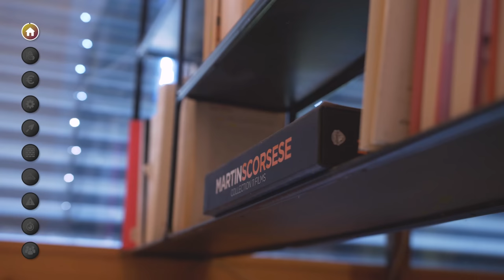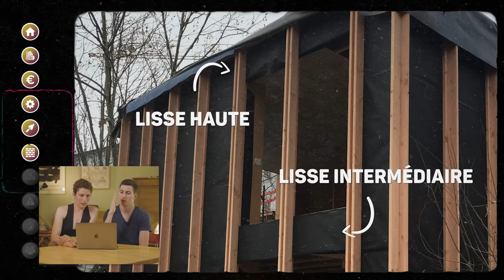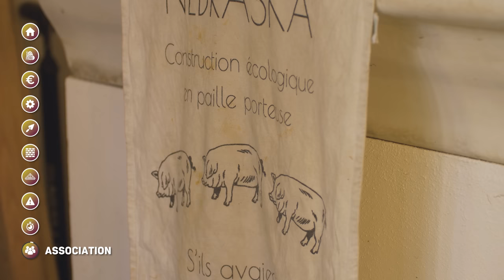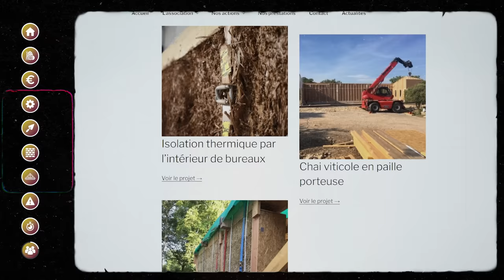Vivre dans une Maison en Paille Porteuse (110m2 / 190 000€)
Cédric et Mathilde ont construit leur maison “passive” en paille porteuse de 110m2 pour 190 000€.

Ils sont assurés en décennale pour faire des études structurelles et pour construire en paille porteuse et ils sont aussi formateurs.trices.

► "Building with Straw Bales: A practical Manual for self-builders and architects" de Barbara Jones

► Panasonic Lumix GH5 :

► Objectif Panasonic 12-35mm :

► Panasonic S5 avec objectif 20-60mm :

► Micro cravatte Rode Wireless Go II :
1 personne
2 personnes

► Kit Panneaux Leds Neewer :

Réalisateur : Julien Malara
Cadreur : Baptiste Duval
Monteur : Théo Gondcaille

SOMMAIRE

00:00 Introduction
00:48 : La Visite
13:16 : Pourquoi la Paille
13:57 : Le Coût
18:21 : Les Compétences
21:59 : Les Fondations
24:27 : Les Murs
29:14 : Le Toit
30:19 : Les Risques
32:34 : Durée des Travaux
33:41 : L’Association Nebraska
37:15 : Conclusion